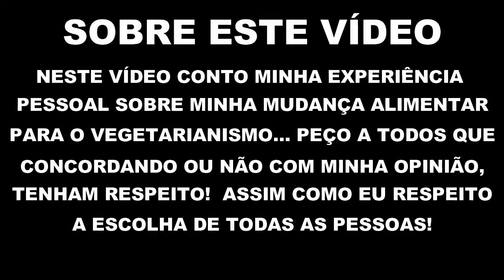🍏🍃Como é Ser Vegetariano? Como um Vegetariano pensa, age... ❣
Neste vídeo conto minha experiência ao me tornar vegetariana ovo lacto. Dieta vegetariana. Como é ser vegetariano. O que os vegetarianos comem... Como eu parei de comer carne definitivamente. Como ter uma alimentação saudável. Como substituir a carne... O que os

Canal de beleza, tutoriais de maquiagem,  maquiagem passo a passo, ensino a maquiar, decoração, penteadeira, home office, quarto... Tags, brincadeiras, dicas caseiras, resenhas, demostrações e muito mais...